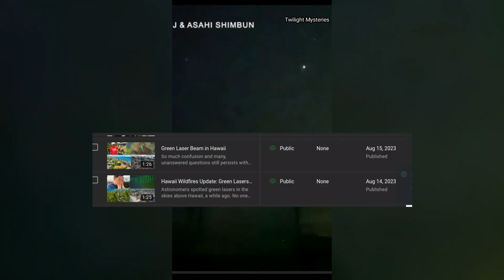The TRUTH About Chinese Green Lasers over Hawaii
I was the first person on the internet to make the connection with the  Chinese green lasers over Hawaii, in January and the recent Maui, Hawaii wildfires. It's a great example of journalism, over conspiracies.